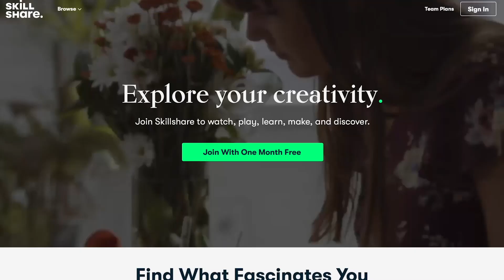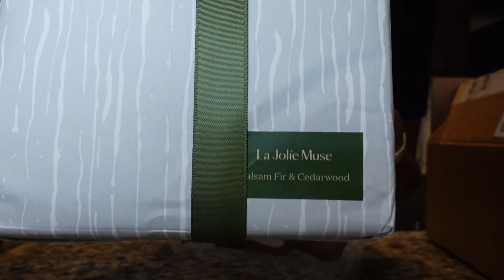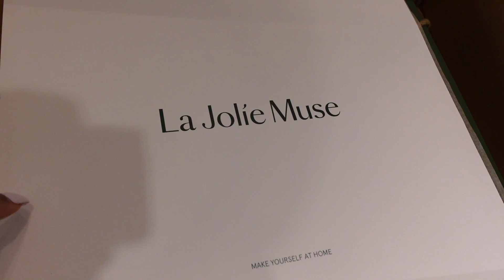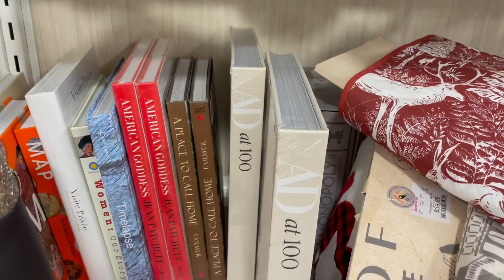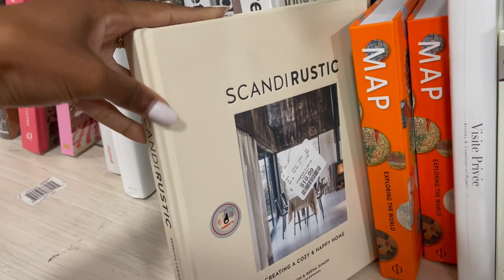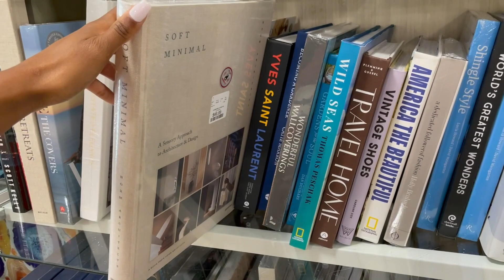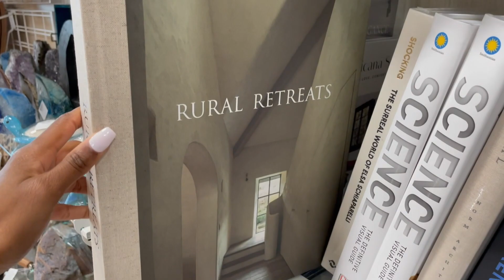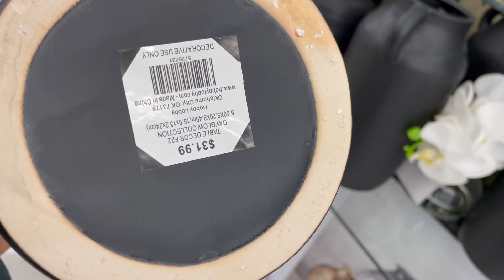VLOG | APARTMENT HOME DECOR UPDATES | AMAZON GIFTS | HOMEGOODS + HOBBY LOBBY SHOP WITH ME | 2022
Tired of Christmas decor? Well this video is for you! We’re shopping for neutral & modern home decor for after the holidays! We found some great neutral decor a homegoods & hobby lobby today!  We do a lot of shop with me's, home updates, and lifestyle content on this channel!

ITEMS IN VIDEO:

La Jolie Muse Candle
throw blanket